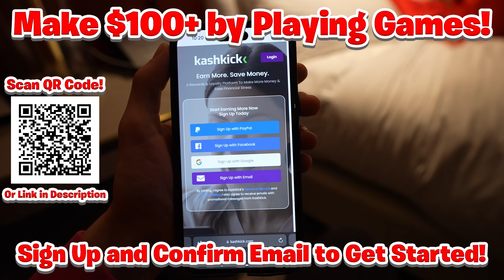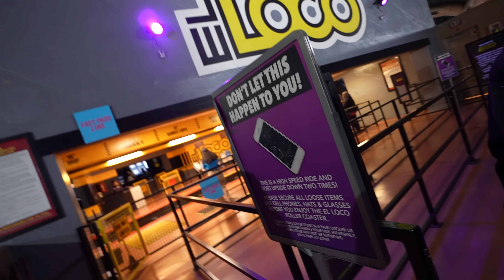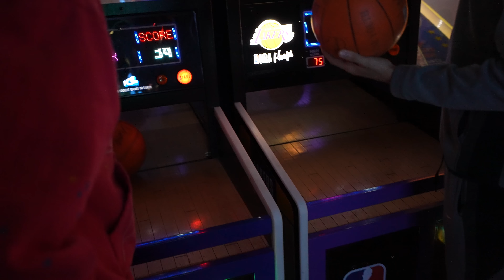I Found Love In Vegas…| Vlogmas Day 5 🎄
In this video I met a girl in vegas and suprised her.

love y'all if y'all see this comment "W VLOGMAS"